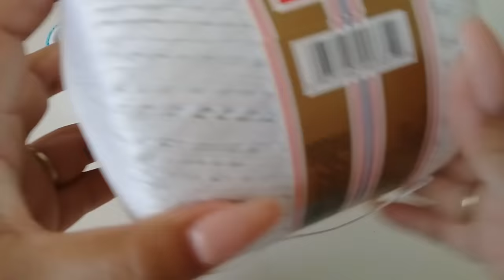ADIDAS TEJIDOS A CROCHET PARA BEBE - PASO A PASO -0 A 3 MESES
hola chicas les tengo este  modelo son estos adidas tejidos a crochet para bebe  de 0 a 3 meses espero les guste y los hagan

✔ la chica que me vende el material ( OMEGA) : belem hernandez